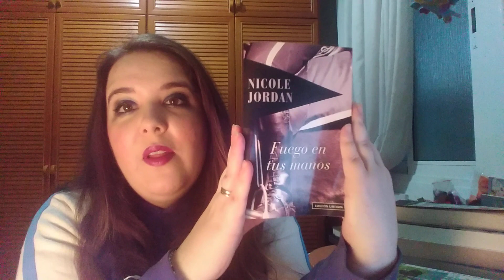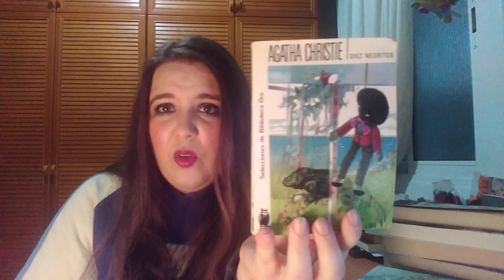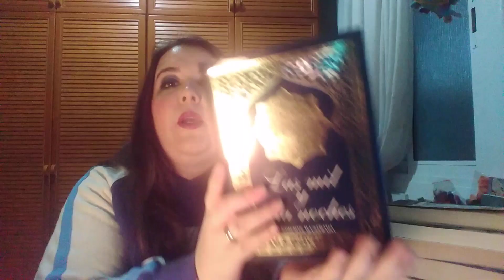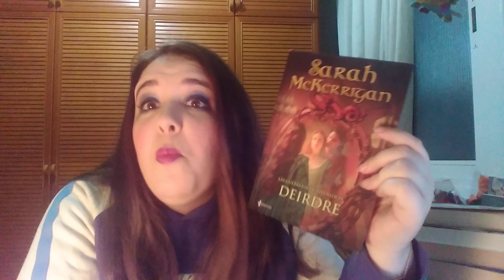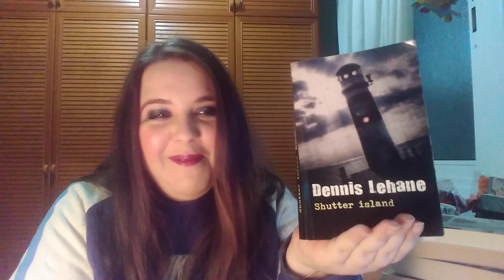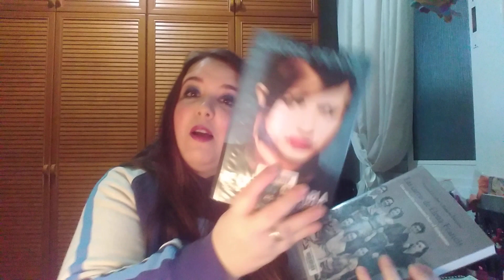BOOKTAG || No juzgues un libro por su portada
¿Y tú, juzgas a tus libros por su portada?

Nomino desde la "cajita" a...

Booktag No juzgues a un libro por su portada
1. Portada que no tiene nada que ver con el libro
El nombre de la rosa, Umberto Eco
Fuego en tus manos, Nicole Jordan
2. Libro que amas pero odias la portada
Diez Negritos, Agatha Christie
3. Libro que no te gusta pero te encanta la portada
El león, la bruja y el armario, C S Lewis
4. Libro que pensabas que te iba a gustar pero no
La Celestina, Fernando de Rojas
El beso del destino, Mary Jo Putney
Las mil y una noches
5. Un libro que pensabas que no te iba a gustar y al final te encantó
Deirdre, Las guerras de Rivenloch, Sarah McKerrigan
6. Un libro con un giro en la trama que no esperabas para nada
Shutter Island, Dennis Lehane
7. Un autor que leíste con pocas expectativas y te encantó
Buscándote a ti, Jennifer Probst
8. Libro con clichés que no te gustaron NADA
Amar a un caballero / Deseo y engaño, Nicole Jordan
9. Un libro que amaste de un género que no sueles leer
Cartas desde Birmania
De esto no se habla
Las cartas de Helena Francis
10. Un libro que no has leído aún pero del que tienes muchas expectativas y crees que te va a encantar
Nuestra señora de París, Victor Hugo